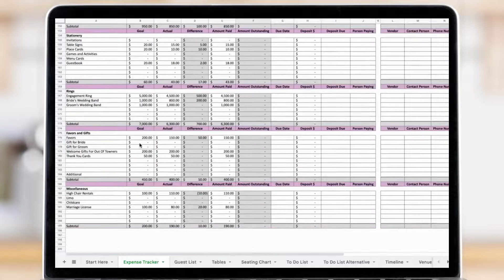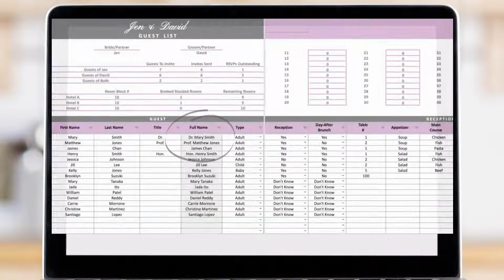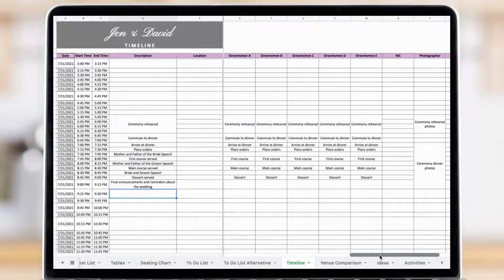Wedding Planner Spreadsheet (Google Sheets) - Purple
This Wedding Planner Google Sheets spreadsheet will help you to rack and organize your wedding budget expenses, manage your guest list and know everything you need to do before and after the wedding.

There are 8 main tabs in this wedding planner bundle including:
• Expenses Tracker
• Guest List Tracker
• To-Do List
• Tables and Seating Chart
• Day of Timeline
• Venue Comparison
• Ideas
• Activities